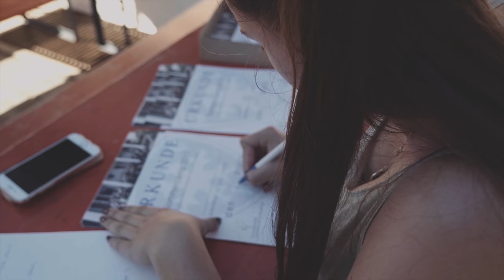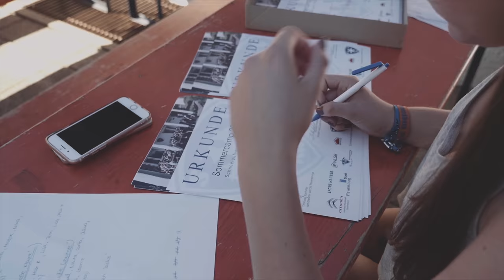Sommercamp 2017 - Schneelaufverein Ravensburg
Alle Jahre wieder richten wir vom Schneelaufverein Ravensburg e.V. das Sommercamp im schönen Steibis im Allgäu aus.

Unsere Hütte das Georg Pfluger Haus (erbaut 1978), ist mit 66 Betten und viel Grundstück für das Jugendzeltlager als Austragungsort für das Sommercamp vom SVRa Prädestiniert.

47 Kinder von 7-12 Jahren und 31 Jugendliche von 13 - 16 Jahren starteten am 05.08 mit 8 Betreuern und 6 Anwärter das Sommercamp 2017.

-          unseren Hüttenwart Ralf Breuling
-          unsere Küchendamen Ursel Schweiger und Gudrun Gus
-          unsere Betreuer Andreas Braun (stellv. Schüler und Jugendwart),
Robin Reinhold, Leonie Wolber, Sarah Krumm, Anna-Maria Kunz, Fabian Kunjas, Marius Köberle

-          unsere Anwärter Theresa Kunz, Lilly Deuchert, Sophie Kresser, Sophia Ritter, Paula Stehle, Niklas Saile

- Sport Hauber, der uns 30 E-Bikes zur Verfügung gestellt hat

Chapeau!!!

Natürlich dürfen wir unseren Fotograf Niklas Kammel nicht vergessen, eine Neuheit in unserem Team, die sich nach meiner Meinung gelohnt hat - überzeugt euch selber die Bilder folgen J

Ich wünsche allen Kindern die Teilgenommen haben noch schöne Ferien und hoffentlich bis nächstes Jahr!!!

Michael Knoblauch

Schüler- / Jugendwart